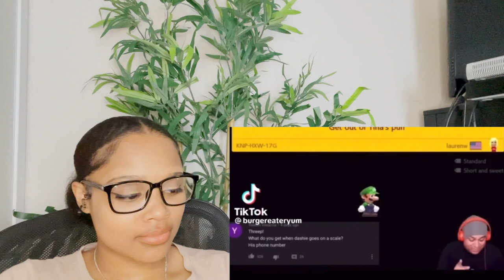Dashie mm cutoff comp | Reaction